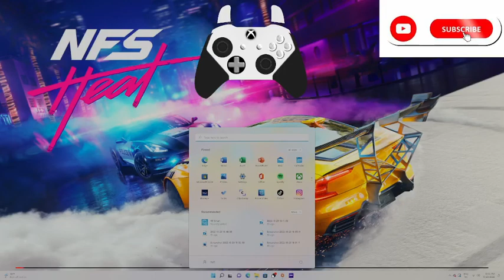nfs heat cross mountains 03:19.53